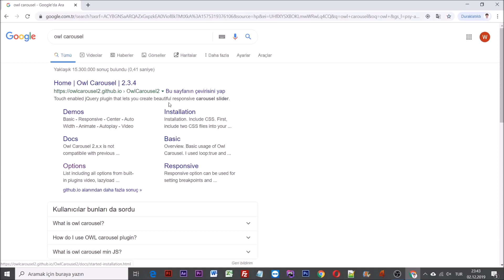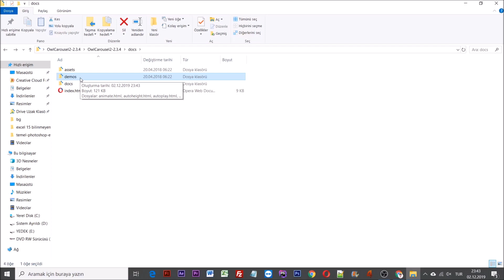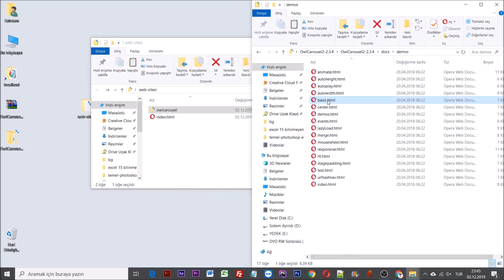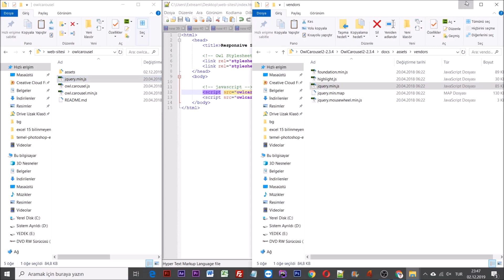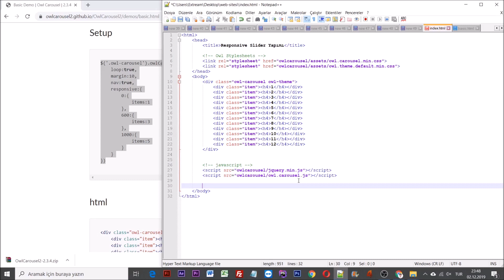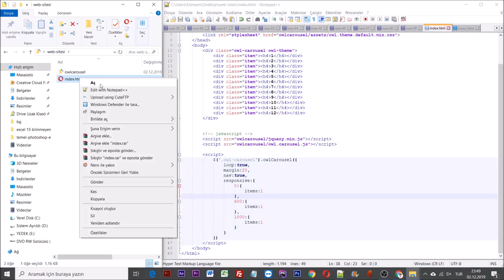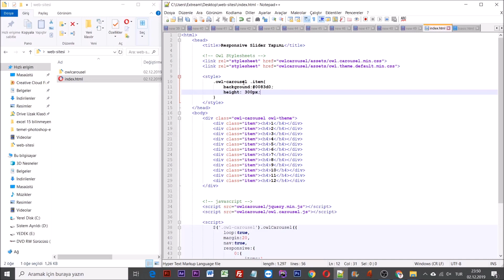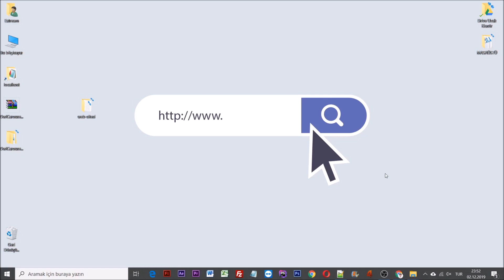Responsive Slider Yapımı | Html, Css ve Jquery ile Slider Yapma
Merhabalar arkadaşlar bugün hep birlikte responsive slider nasıl yapılacağını öğreneceğiz.

Dinamik responsive slider yapımı aslında olduça basit bir işlemdir.

Responsive slider yapımında Owl carousel alt yapısını kullacağız.

Responsive Slider, tüm cihazlara uyum gösteren slider anlamına gelmektedir.

Owl carousel Jquery tabanlı Html ve Css ile çalışan 3. parti bir yardımcı yazılımdır.

Evet arkadaşlar sözü daha fazla uzatmadan dersimize başlayalım.

İlk olarak slider kaynak kodlarını alacağımız siteye giriş yapıyoruz.

Google'a Owl Carousel yazıyoruz.

Evet arkadaşlar eğer dersimizden memnun kaldıysanız videomuzu beğenip kanalımıza üye olabilirsiniz. Şimdiden hepinize teşekkür ederim.